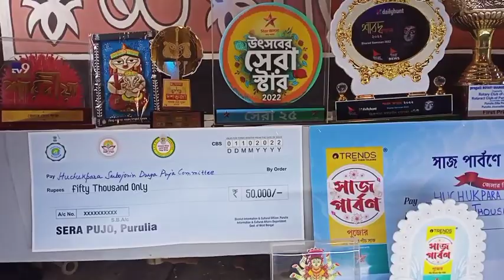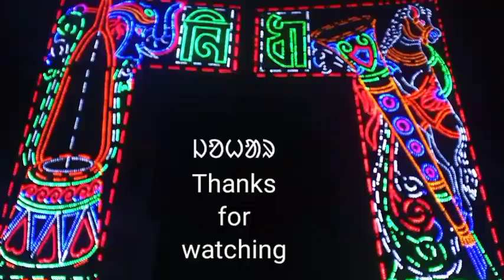Huchuk Para Special ll ᱢᱟᱨᱥᱟᱞ ᱩᱱᱩᱫᱩᱜ ll Johar Ganesh Vlog ll 2022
JOHAR.
03/10/2022